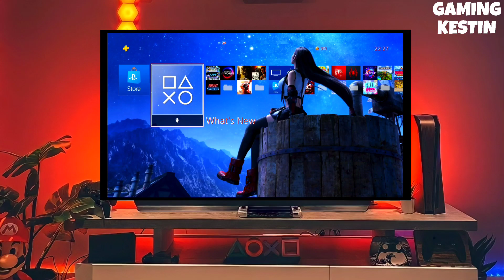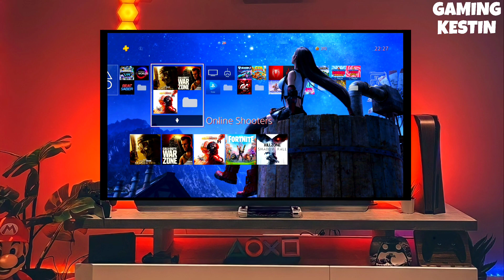Downgrade PS4 11.52 to 9.00 | How to reverting PS4 to 9.00